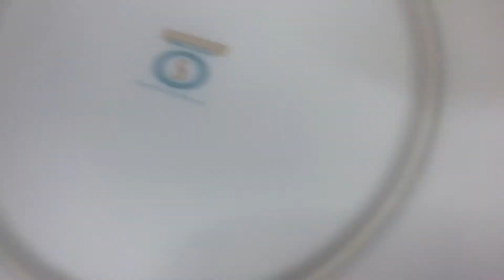YOUGURT CARAMEL PUDDING | 2021 | BANGLA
INGREDIENTS:
yogurt: 1 1/2cup
condensed milk: 1 cup
milk: 1 cup
eggs: 4
banana essence: 5 drops